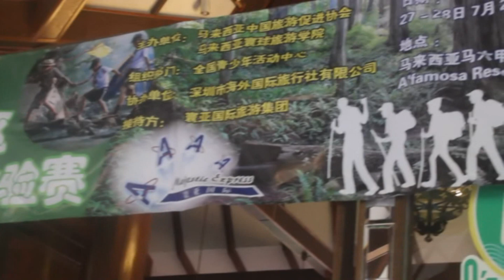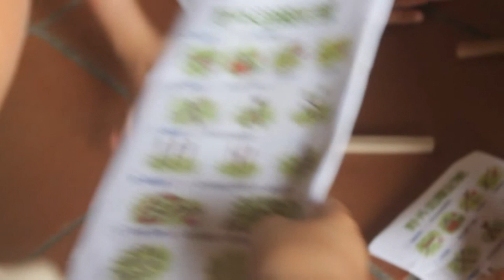China Scout Camp | A'Famosa Resort